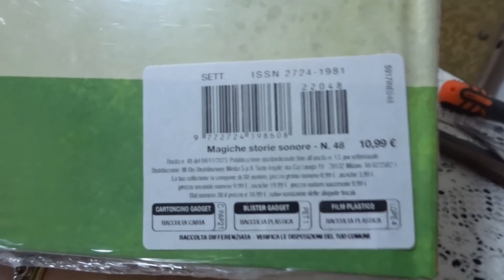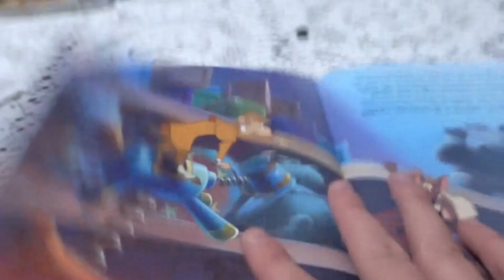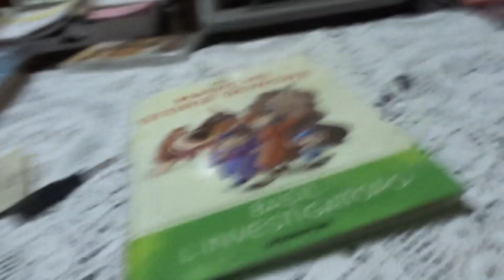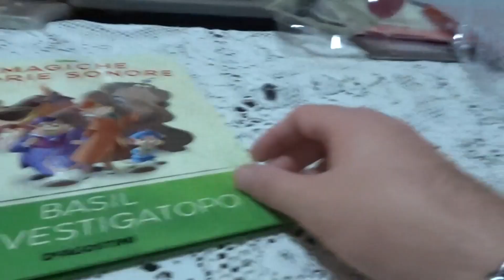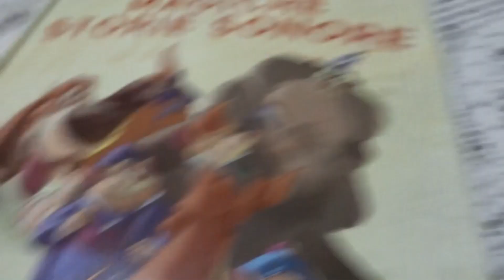Magiche Storie Sonore Disney - Basil L' Investigatopo